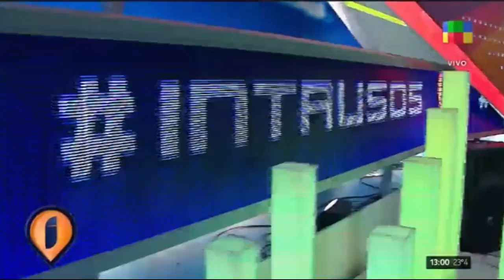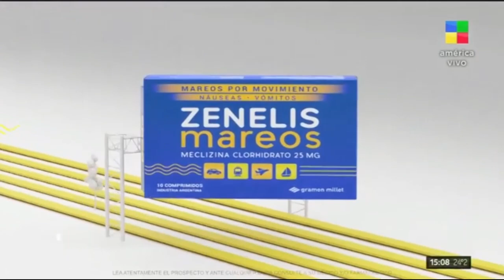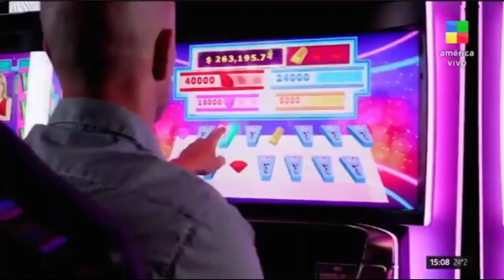Momentos de Intrusos 2022 muy divertidos para reír a carcajadas.